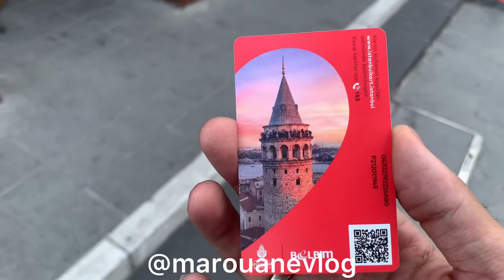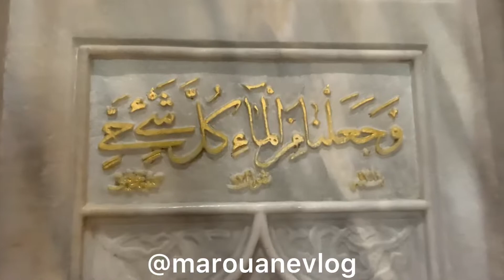هده أجواء أيًا صوفيا بعد تحوله من متحف لمسجد 🕌 السفر لتركيا 🇹🇷